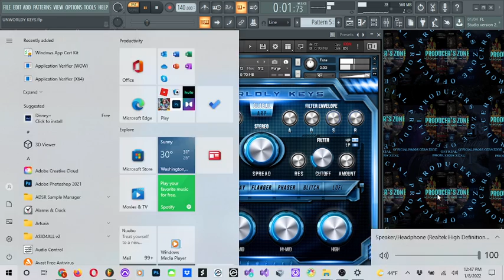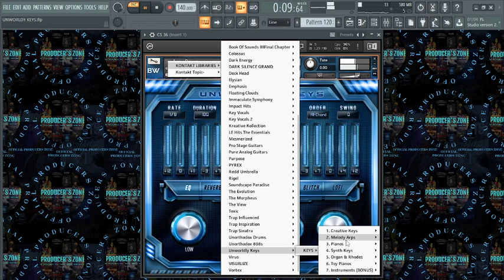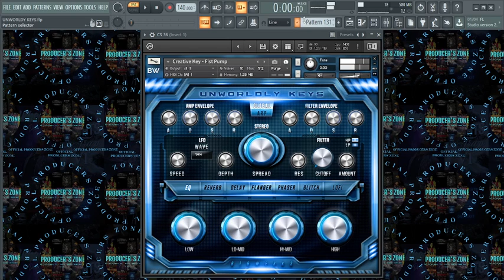KONTAKT LIBRARY - UNWORLDLY KEYS